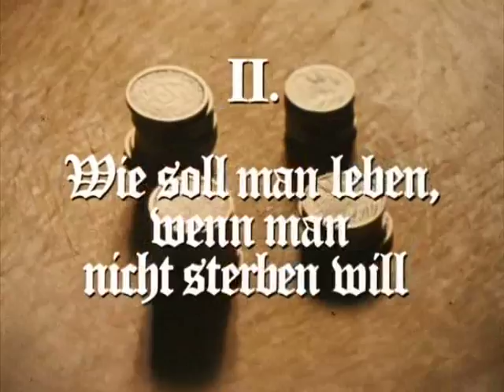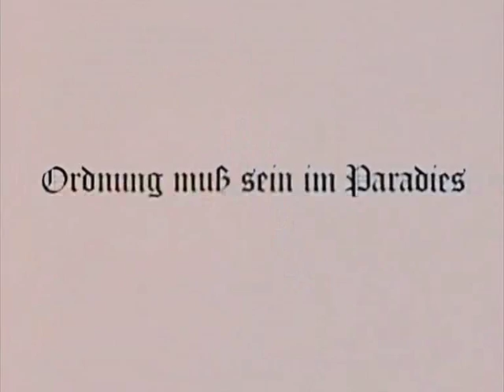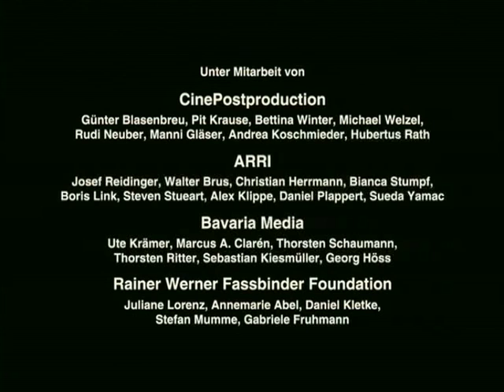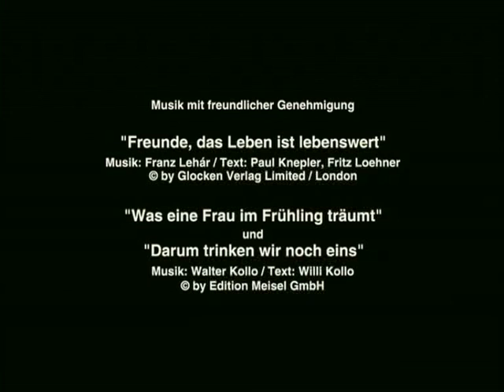Jürgen Draeger in "Wie soll man leben, wenn man nicht sterben will"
Ausschnitt aus der TV Serie "Berlin Alexanderplatz" Staffel 1 Folge 2